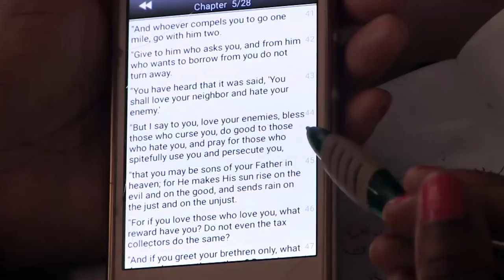JUDGING OTHERS ll Apostle J.B & Prophetess T.E Makananisa